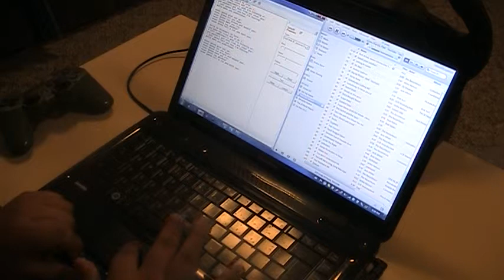Singing Computer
I downloaded a program onto my computer that has the same characteristics as 'Microsoft Sam' and I got him to sing us a little jig